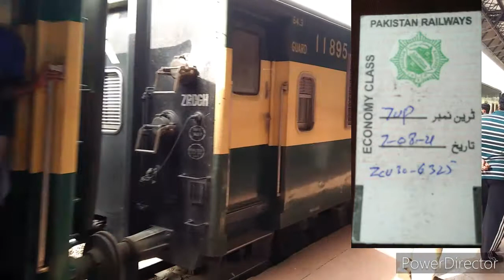07Up Tezgam Express Arriving Multan Cantonment Railway Station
Tezgam Express (تیزگام ایکسپریس) Is A Express Train Operated Daily By Pakistan Railway Rawalpindi To Karachi And Karachi To Rawalpindi Via Rohri, Multan, Khanewal, Sahiwal, Lahore, Wazirabad, Lala Musa And Rawalpindi,